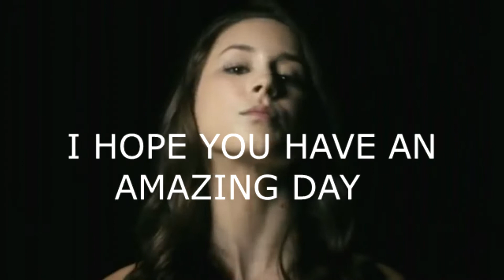Happy birthday Beautiful Troian (SDC's Roxy voice actress)!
Her birthday is actually not until tomorrow but I couldn't help myself with posting this! Happy birthday (one day early lol) to Sparkle Dubs Central's Roxy voice actress Beautiful Troian!

Her Instagram: troiansangels